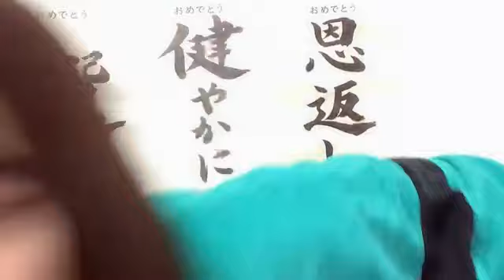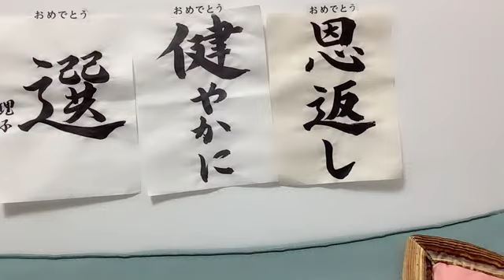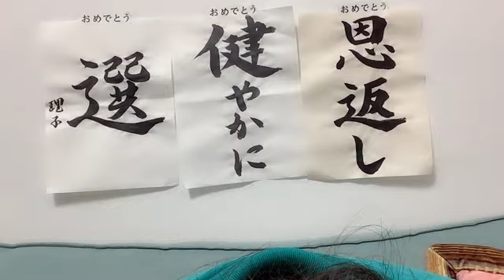工藤 理子（STU48 2期生） 2023年03月14日 19時16分28秒